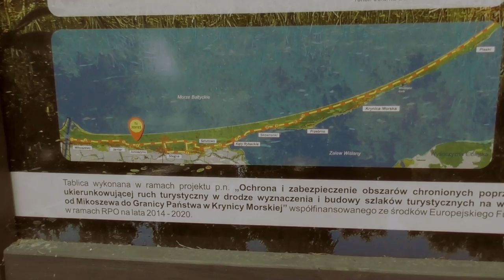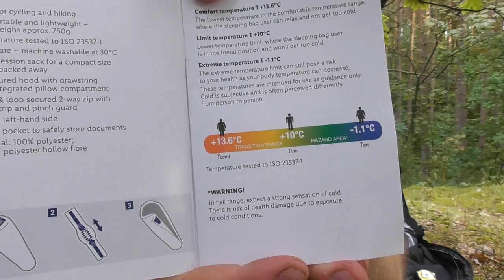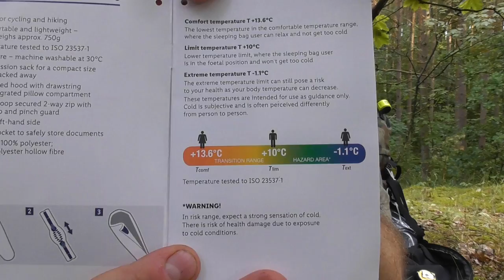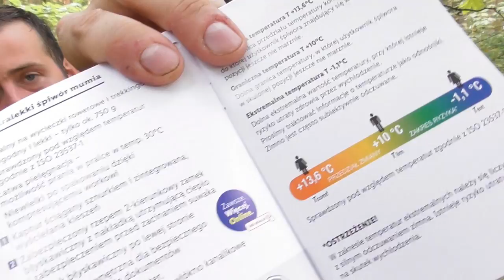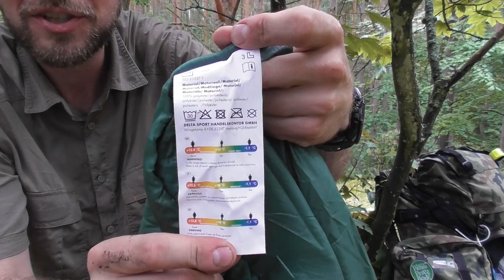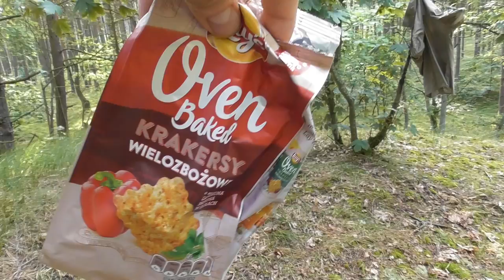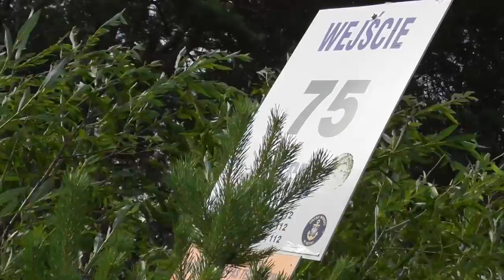Recenzja ultralekkiego śpiwora z Lidla za 69 zł + "Zanocuj w Lesie"- nad morzem!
Połowa mniej wagi i 1/3 objętości "zwykłego" śpiwora. Dodatkowo jak już pojechałem w teren to obowiązkowo "Zanocuj w Lesie" - program Lasów Państwowych.

0:00 Powitanie i intro
4:17 Recenzja śpiwora
39:04 Biwakowanie- "Zanocuj w Lesie" LP